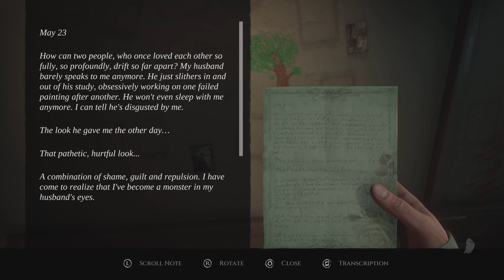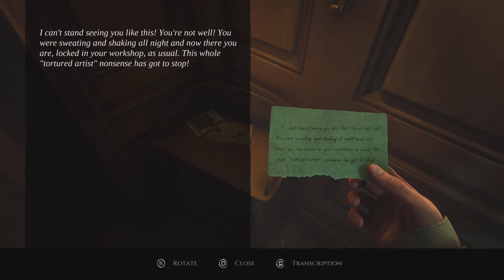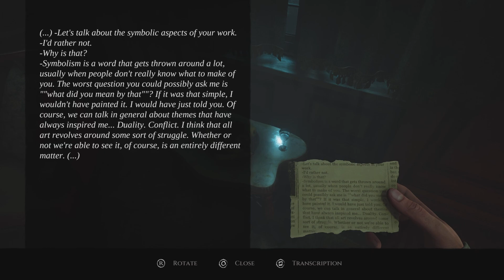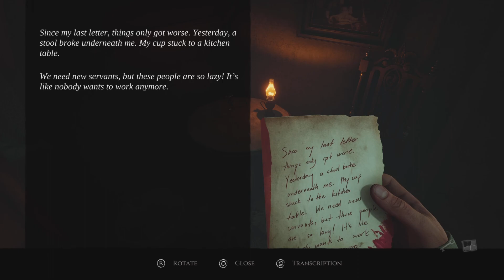Layers of Fear | Gameplay pt.3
Part 3 of the Layers of Fear playthrough on the PS5. This game is one twist after another. You never know what kind game it will play on you next.

Check out some other great creators